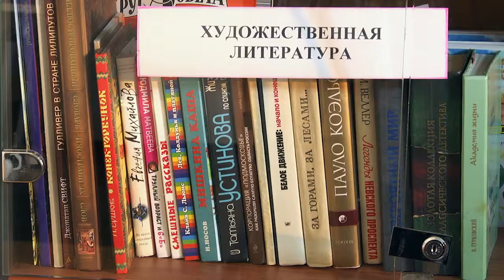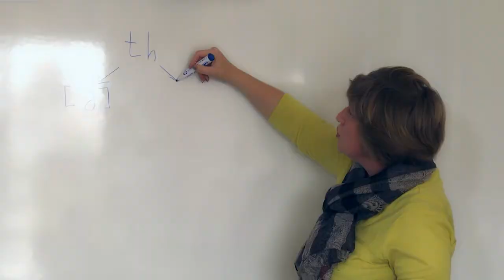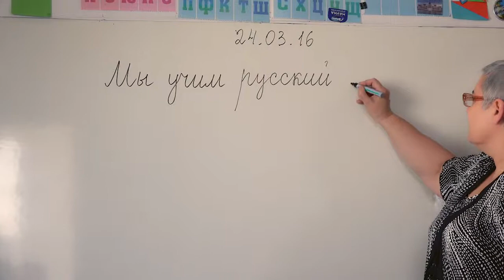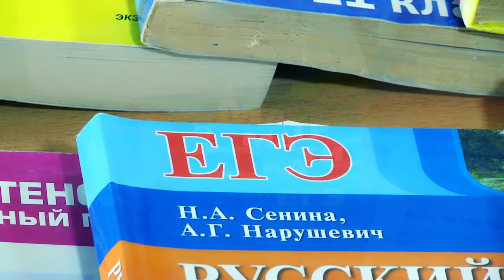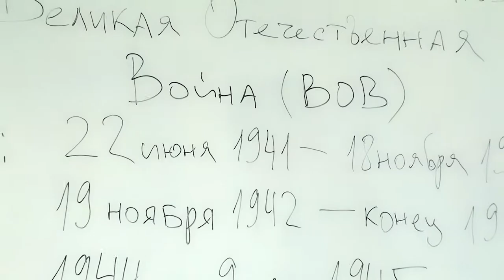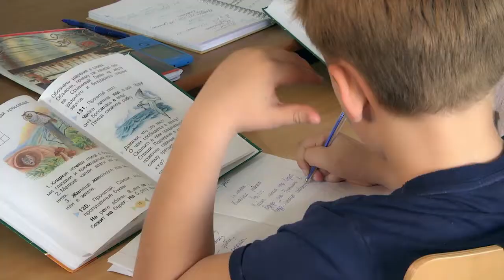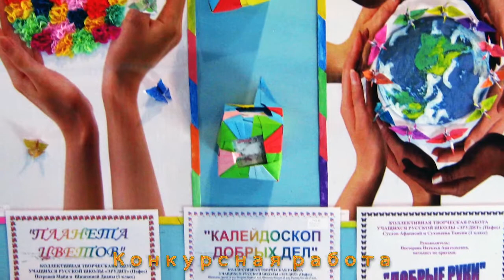Русская школа "Эрудит"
Script and idea, filmed and edited by Igor Vasilenko, Olga Vasilenko
Идея, сценарий, съемка, монтаж - Игорь Василенко, Ольга Василенко

Знакомство с русской средней школой "Эрудит" в Пафосе.